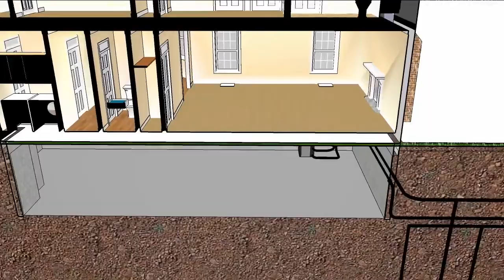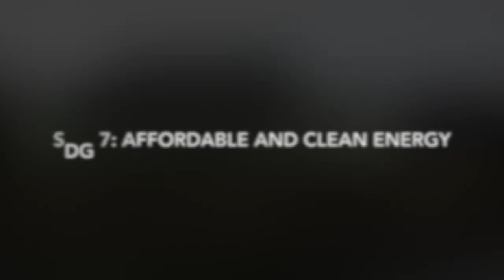The Garden Atriums Documentary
A close look into the sustainable living community in Poquoson Virginia! Stu and Trina Rose describe what makes their community special and sustainable.